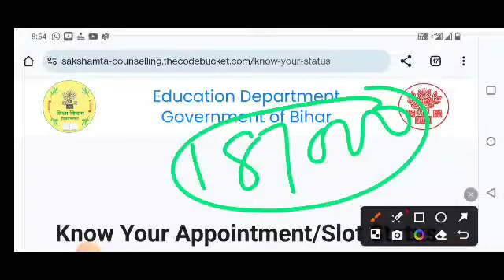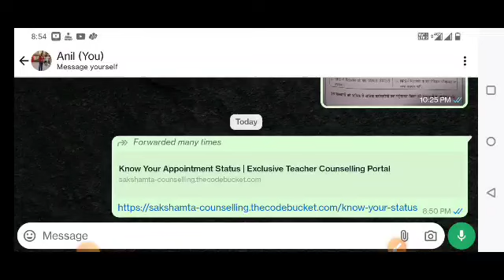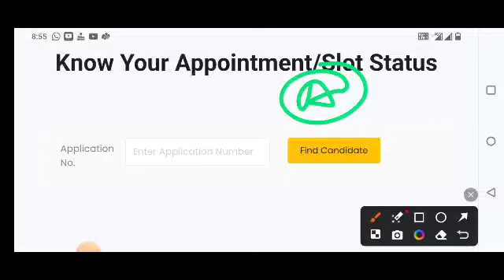अपना स्लॉट जानें।counselling।Know your Slot।SUN 7H